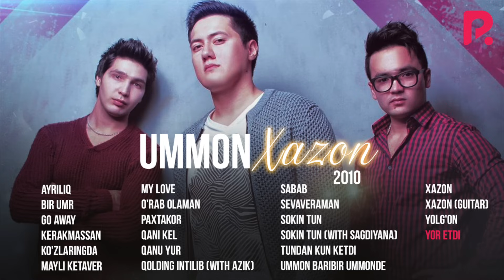Ummon - Xazon nomli albom dasturi 2010